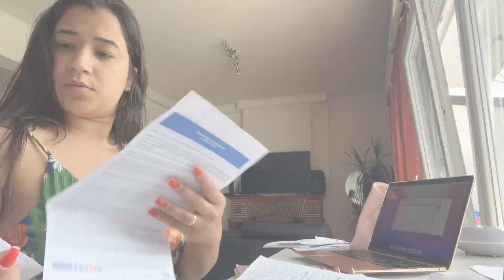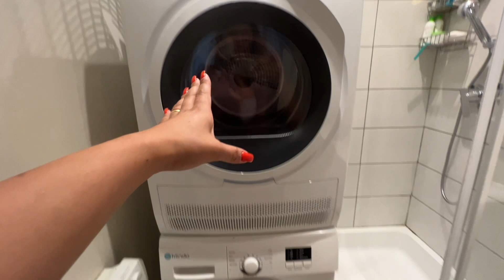PASSEI UM DIA TODO SOZINHA PELA PRIMEIRA VEZ DEPOIS DE ANOS